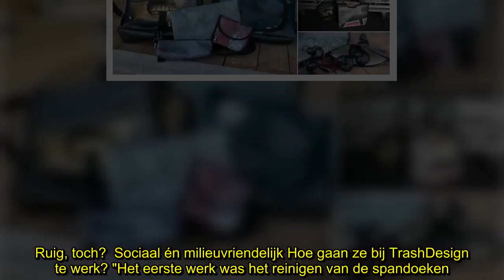✅ Green én metal: wie op Graspop recycleert, maakt kans op deze milieuvriendelijke gadgets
✍  Ook metalheads denken aan het milieu! Op Graspop kan je deze coole gerecycleerde gadgets winnen. Benieuwd? Onze trendy 'horns' pronken al in de lucht! Wie op Graspop twintig lege bekertjes of flesjes naar de recyclagestand brengt, wordt voor zijn inspanningen beloond. De coolste prijzen zijn dit jaar gadgets gemaakt van oude zeilen. Ja, dat lees je goed. De creatieve breinen van TrashDesign en de Kringwinkel Zuiderkempen hebben een berg festivalpuin omgetoverd tot nieuwe portemonnees, schoudertassen, shoppingtassen, pennenzakken en toilettassen. “Het idee is ontstaan na een brainstorm”, laat TrashDesign-oprichter Nico Peeters aan newsmonkey weten. “We hebben van de organisatie van Graspop de vraag gekregen: ‘Verwerk dit eens tot unieke producten voor ons.’ We zijn dan te samen met onze medewerkers aan de slag gegaan.” De gadgets die we op Graspop zullen zien hangen, zijn daar dus het resultaat van. “Ik moet toegeven, we hadden al verschillende modellen in onze eigen lijn, maar we hebb ...